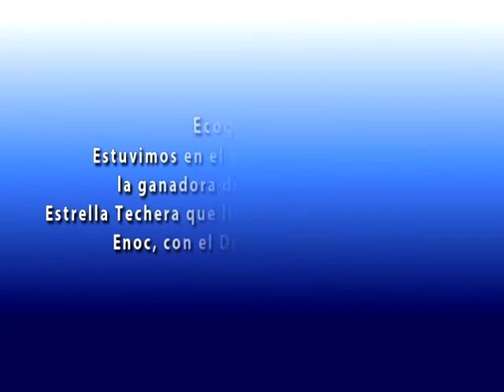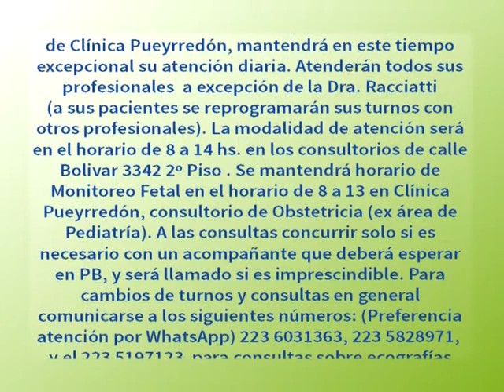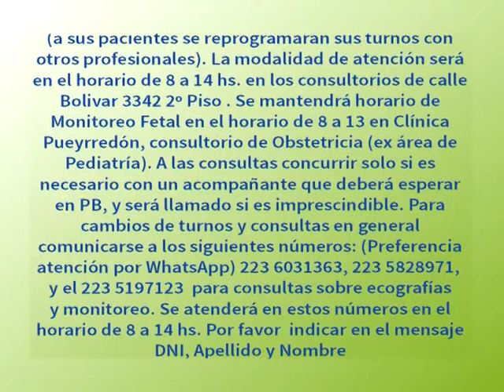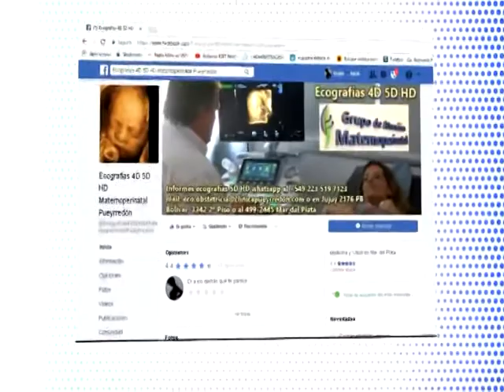ECO 5D de Estrella ganadora del sorteo, fertilidad búsqueda y edad de la mujer M de Hoy MDP 27 6 20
En el sorteo de la ECO 5D de Mamitas de Hoy y el grupo Materno Perinatal de la Clínica Pueyrredón de mayo, la ganadora fue Estrella Techera: fue citada al centro obstétrico y el Dr. Guillermo Cayrol le realizó el estudio donde le pudo ver la cara a su hijito Enoc con 28 semanas de gestación.

Fertilidad: Los Dres. Débora Petrone y Alfredo Elena se refieren a cuando se debe buscar ayuda médica para lograr el embarazo y como afecta la edad especialmente de la mujer para
lograrlo.